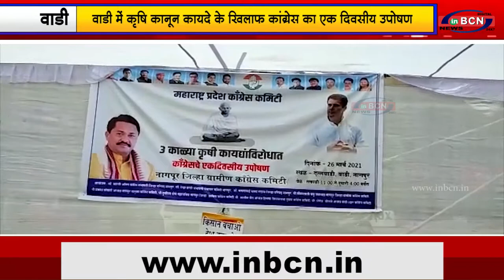कृषि कानून कायदे के खिलाफ कांग्रेस का एक दिवसीय उपोषण |INBCN NEWS